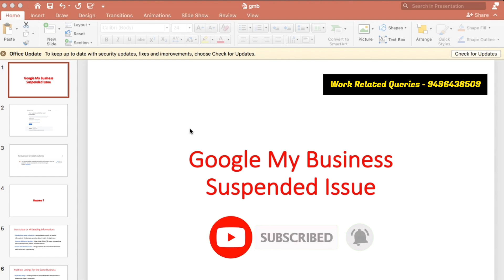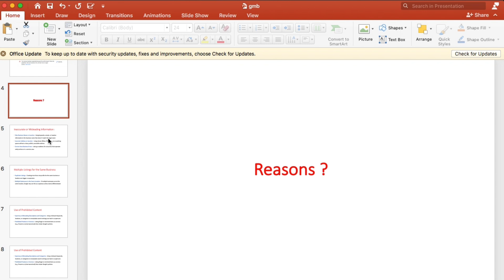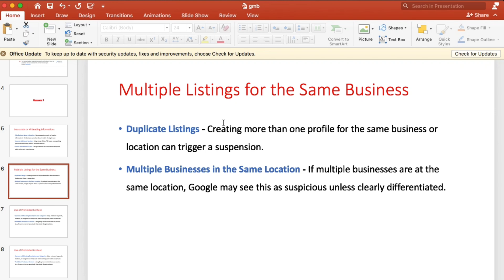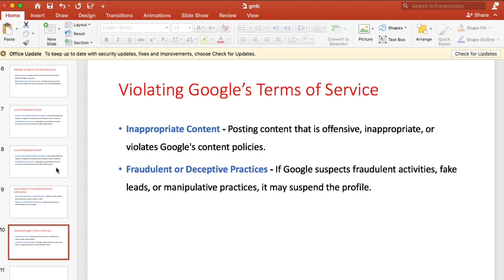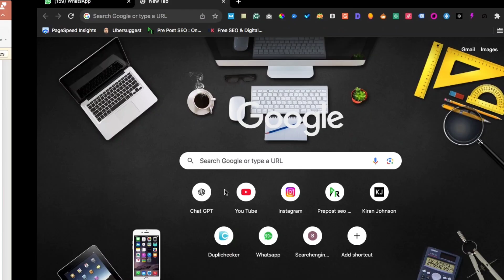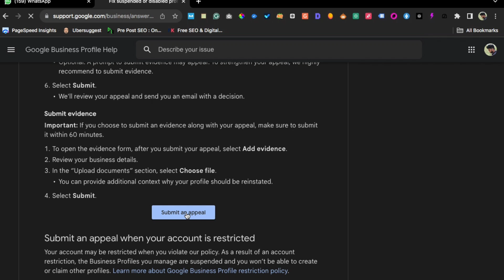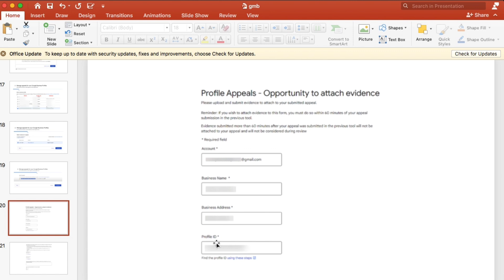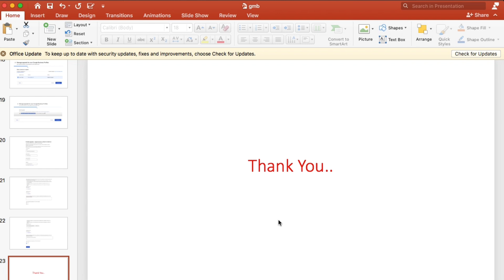How to fix suspended Google Business Profile issue | Reasons & Solution | Malayalam | Kiran Johnson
Welcome to Kiran Johnson SEO Expert!
In this video, we’ll dive into the reasons why your Google Business Profile may be suspended and walk you through practical solutions to get it reinstated.

Whether it’s due to policy violations or verification issues, this detailed Malayalam tutorial will guide you through the steps to resolve common suspension problems and restore your business’s online presence. Perfect for local business owners and digital marketers looking to maintain a strong, trustworthy profile on Google.

Google Business Profile Suspension
Fix Suspended Google My Business
Google Business Suspension Solutions
GMB Reinstatement Guide
Reasons for Google Business Suspension
Google My Business Malayalam
Google Profile Recovery Steps
Business Profile Verification Issues
Local SEO Malayalam
Google Business Profile Tips
Restore Google My Business
Business Profile Policy Violations
Suspended GMB Solutions
Digital Marketing Malayalam
Google Business Tips for Beginners